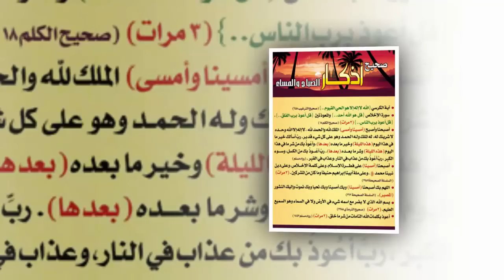وداعا للانسولين مع طبق السلطه اليومي/ فوائد طبق السلطه لمرضى السكرى